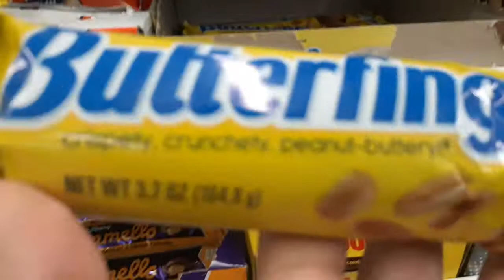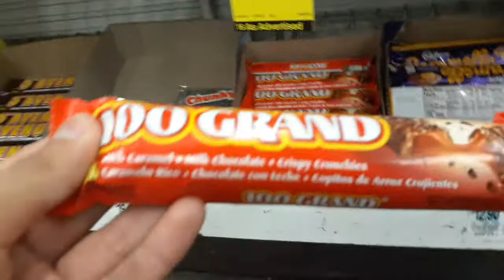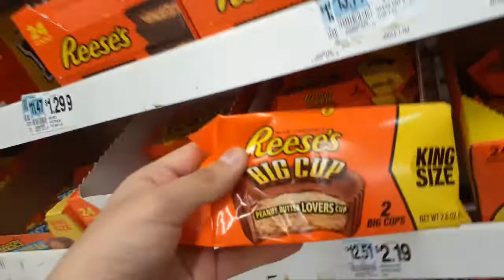Rite Aid part 6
This is a part 6 of my rite aid